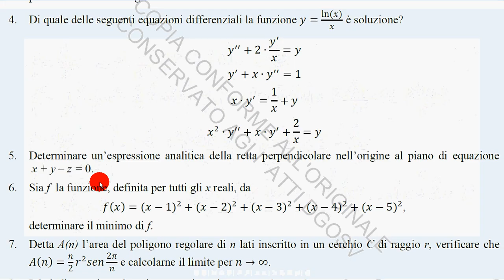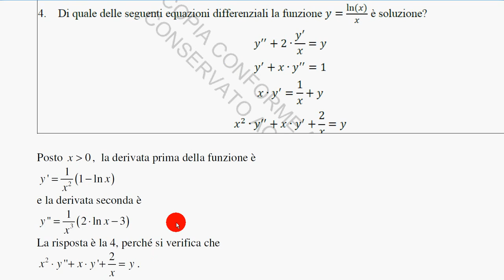Quesito 4 esame stato 2015